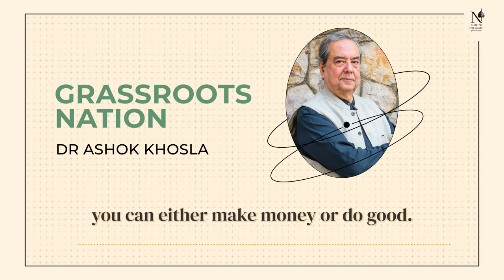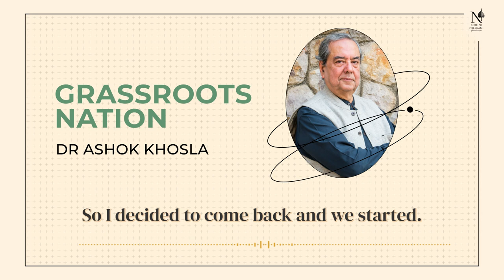Grassroots Nation - Podcast Trailer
Grassroots Nation is a new podcast series from Rohini Nilekani Philanthropies in which we deep dive into the life, work and guiding philosophies of some of the country’s greatest leaders of social change.

Part personal narrative, part oral history, each episode gives you, the listener, a chance to revisit watershed moments in India’s past through the eyes of the country’s social architects and find out how they were the catalyst for their life’s calling.